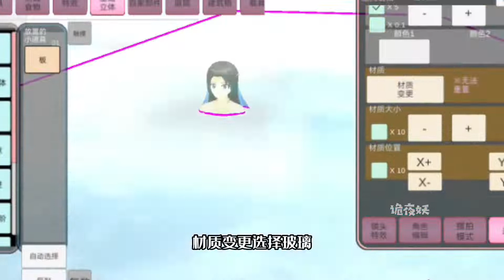【樱花校园模拟器】樱校梦幻拍剧小技巧#游戏流量风向标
哈喽！大家好我是诡夜妖！
每天带你玩不一样的樱花校园
创作不易，感谢大家喜欢！
揭秘、卡点、跑酷、躲猫猫等等，总有一款你会喜欢💕
本故事纯属虚构请一定要相信科学切勿迷信

诡夜妖 樱花校园 樱校bug sakuraschoolsimulator sakura 本频道致力于提供适合所有年龄段观众的内容，特别是儿童，以确保其安全和健康。